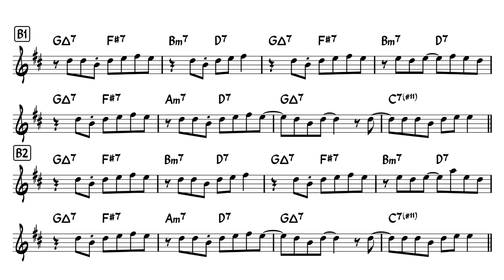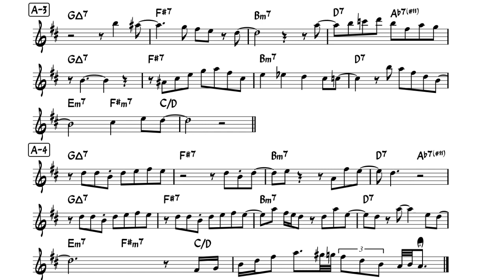【譜面】うちで踊ろう - 星野 源【アルトサックスで吹いてみた】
--- reference performance for my student's recital ---
サックス教室発表会向け資料

カラオケはこちら。

星野 源さんのうちで踊ろうをアルトサックスで。
原キーから全音下げた実音Fのキー（アルトサックスでDのキー）で作成。

今年を象徴する曲のひとつ!!